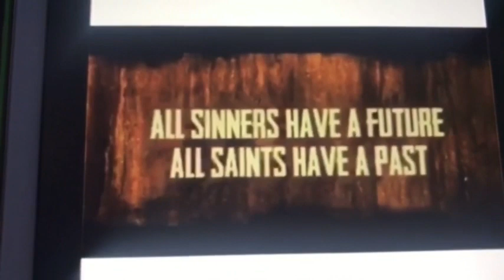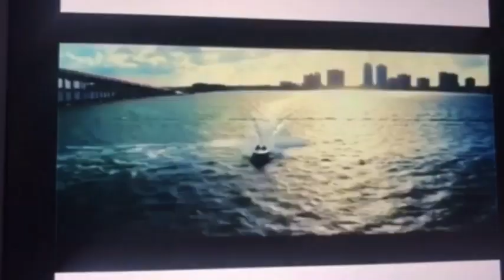Top Shattas series trailer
Action Trailer